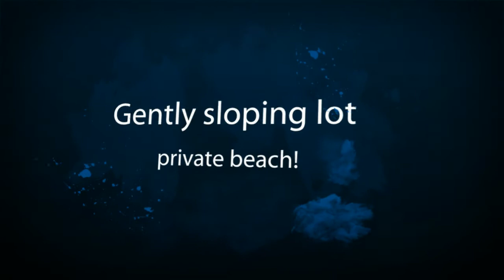12 Holiday Drive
12 Holiday Drive